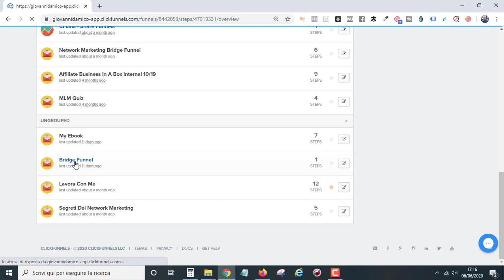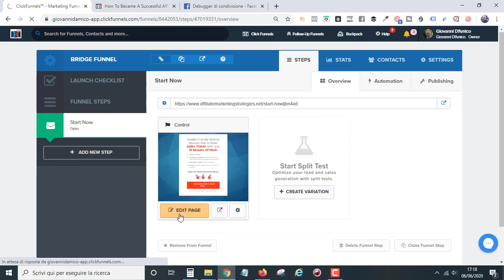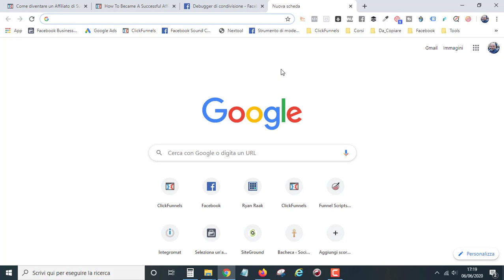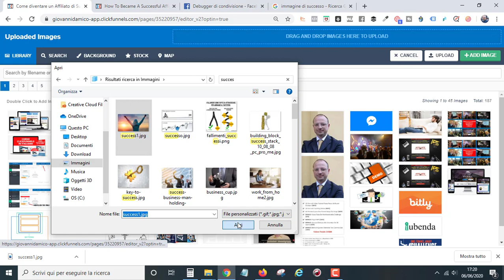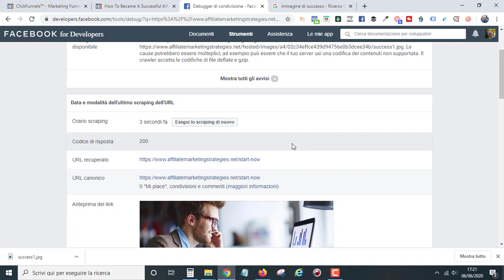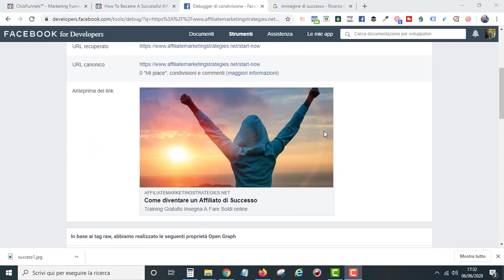Come Cambiare i SEO Meta Data in ClickFunnels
In questo video ti mostro come cambiare i SEO Meta Data in ClickFunnels

★★ RISORSE CHE FORNISCO: ★★

🛠  Strumenti che uso 🛠

📚 I libri che raccomando 📚

👉 Padre Ricco Padre Povero
👉 Ci Vediamo Sulla Cima

★★ SOCIAL MEDIA & SITO WEB: ★★